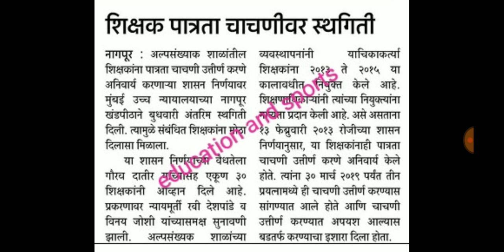शिक्षक भरती : शिक्षक पात्रता चाचणीवर ( TET ) स्थगिती